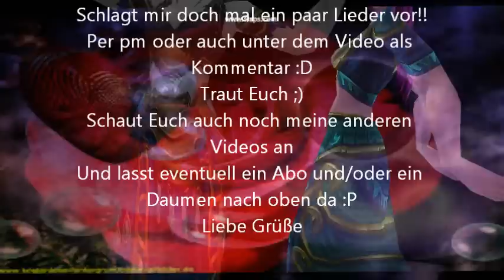[WoW musik Video] Just a Dream....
Hey, mein 25tes Video is das hier jetzt schon
Ich hoffe das ich noch viele viele mehr Videos rausbringen werde :)
Das Video is für meine abf
Eure Nadie :*